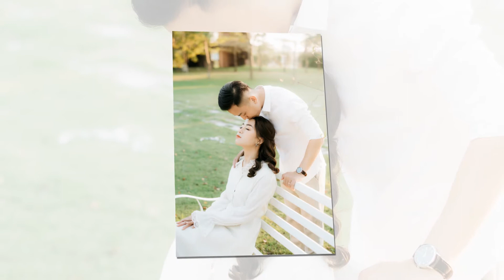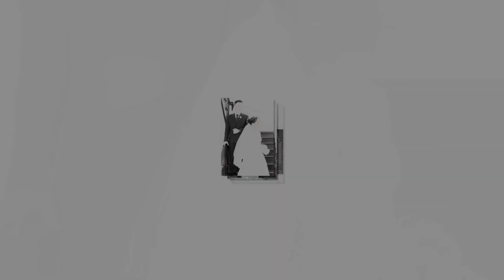Trung Hiếu & Dương Thảo